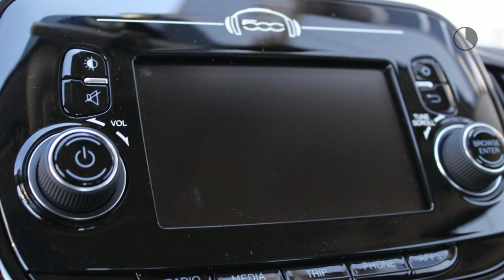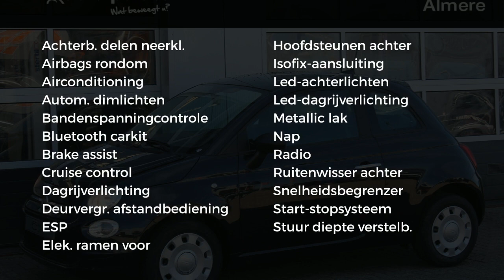Fiat 500 TwinAir Turbo Eco 85PK YOUNG|CRUISE|AIRCO